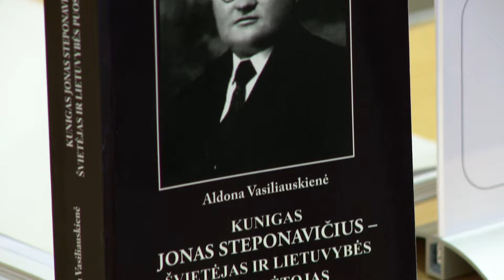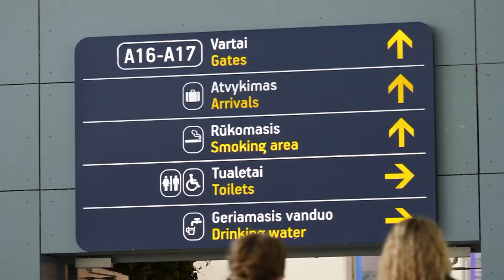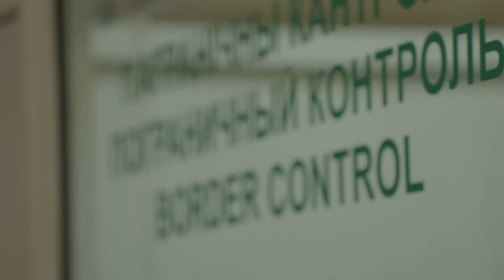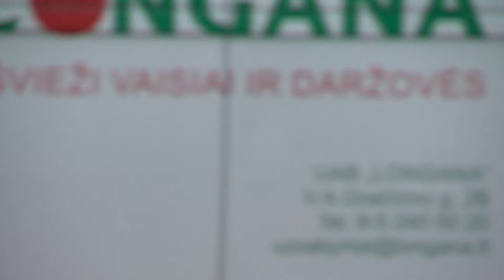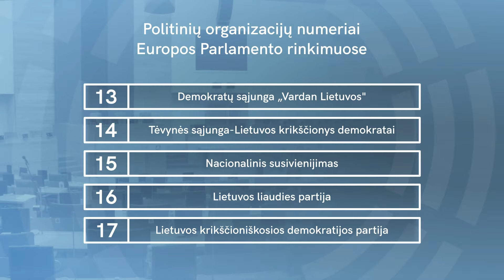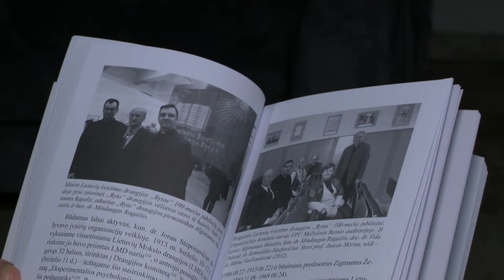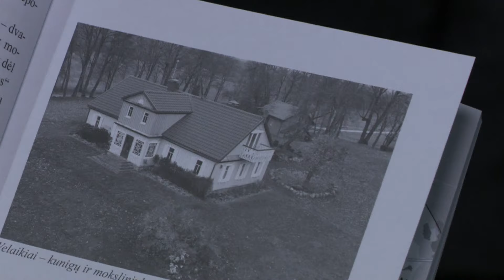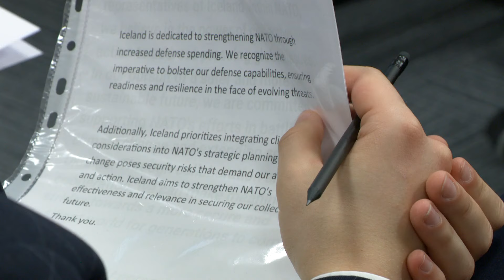2024-04-29 SEIMO SAVAITĖ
TURINYS
00:00 • Pradžia
00:23 • Anonsas
01:36 • Seimas nutarė sudaryti palankias sąlygas gynybos pramonės projektams
05:01 • Seimas sutinka pratęsti nacionalines sankcijas ir griežtinti sąlygas baltarusiams
12:40 • Svarstytos įstatymo pataisas dėl paramos jaunoms šeimoms būstui regionuose įsigyti
16:35 • Gerinamas inovatyvių gydymo metodų ir vaistų prieinamumas labai retomis ligomis sergantiems pacientams
17:26 • Nuo kitų metų griežtinama taksi ir pavežėjų veikla
19:15 • Seime ištraukti numeriai rinkimams į Europos Parlamentą
20:39 • Aptarta Steigiamojo Seimo nario, kunigo Jono Steponavičiaus švietėjiška ir lietuvybę puoselėjanti veikla
25:06 • Vyresniųjų klasių mokiniai turėjo galimybę perprasti NATO veikimo principus
30:22 • Pabaiga